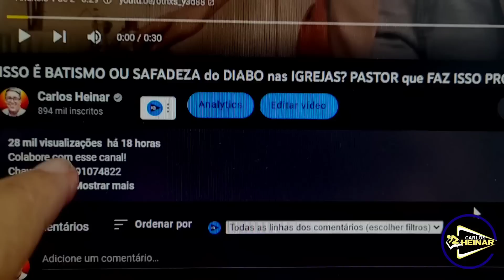FORTE! SIKERA JUNIOR faz FORTE DEFESA a JESUS e aos CRISTÃS ANTES DE IR PARA UTI EM ESTADO GRAVE!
Carlos Heinar